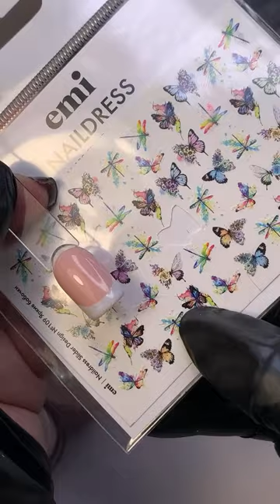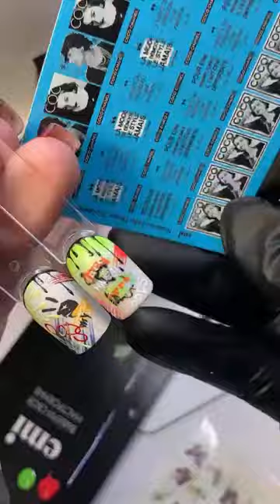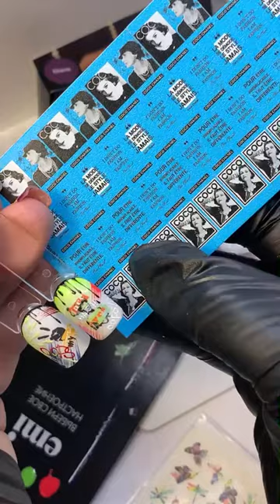Весенние дизайны набором Gabrielle Nail Décor Set + новые декорации. Мастер-класс Анны Гришанковой